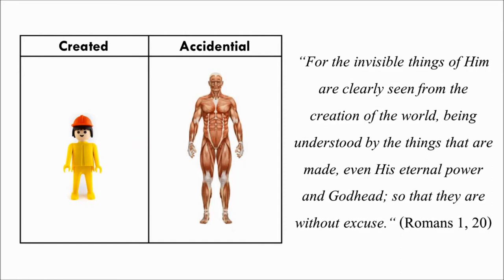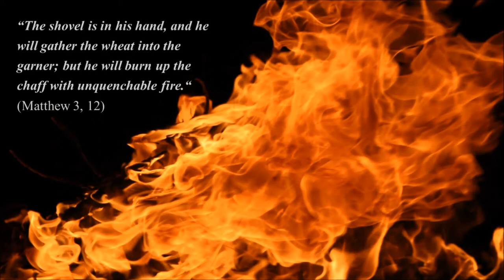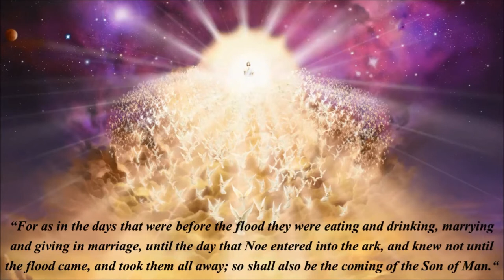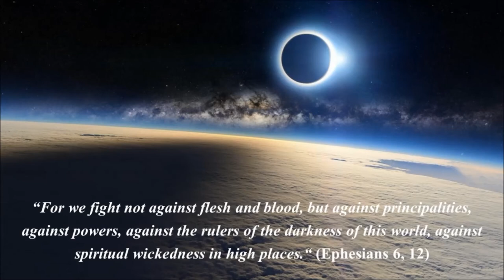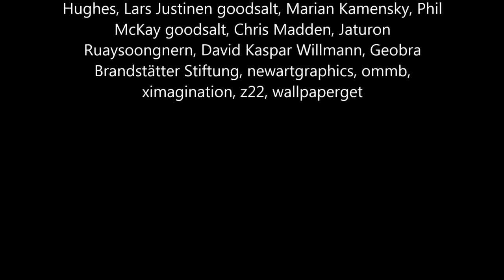End time, Signs of coming Destruction, Matrix, Proof of God's Existence, Salvation only in Jesus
Signs for imminent end of days are present in the sky, by international politics, and by progress of the occult agenda. As described in the bible: they speak about peace and safety, and suddenly comes destruction. Don't be deceived, there is a God, which has been proven even scientifically. The evidence for God's existence has never been greater than today. Don't ignore the obvious; get saved! The only salvation is in Jesus.

Link to Flyer (flyer is yet available in German so far; will be available in English soon)